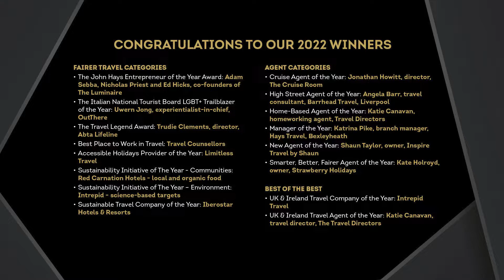The Travel Industry Awards 2022 by TTG - winner interviews